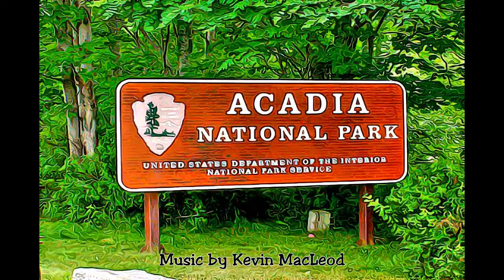Maine - Acadia National Park-1916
Acadia National Park-1916, Maine